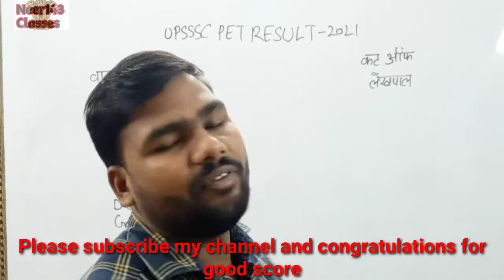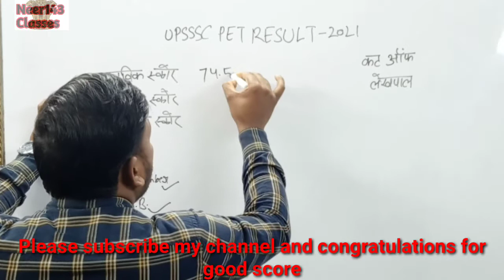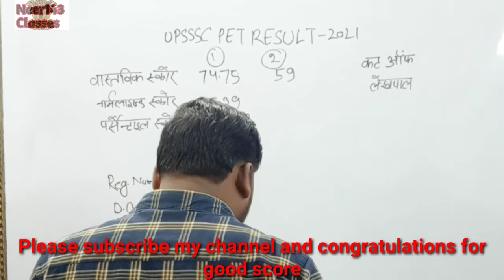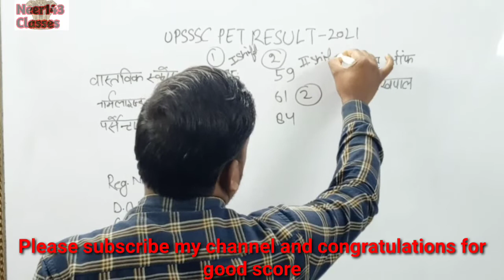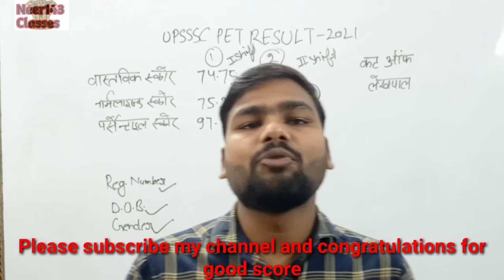pet cutoff 2021